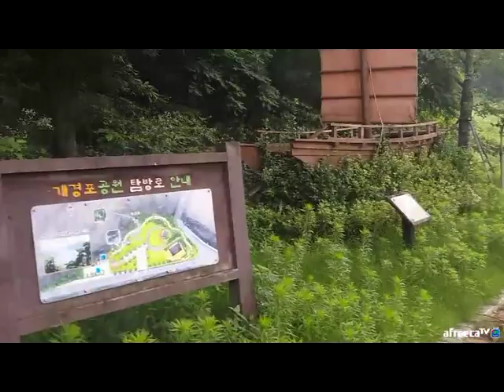BJ김여포//체험삶의현장 콘텐츠!!with 술비오(벌초 1편. 산소주의에 10년동안 풀이나지않게하라!!)